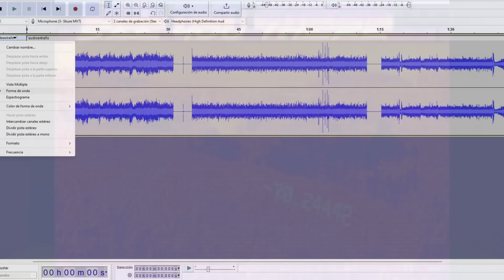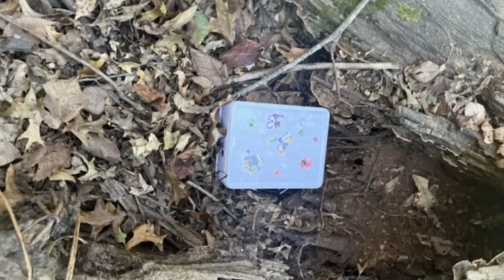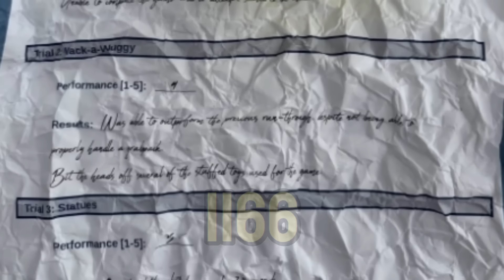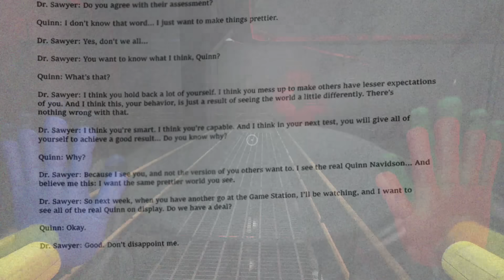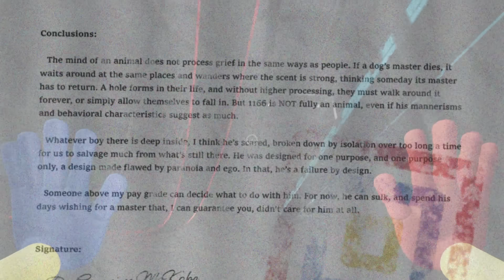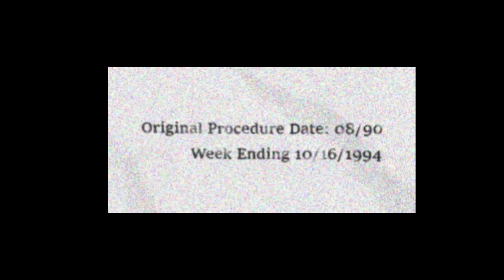YARNABY Poppy Playtime Chapter 4 EXP 1166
poppy playtime chapter 4 yarnaby es el nombre del nuevo personaje de este capitulo 4 o tambien denominado como 1166 yarnaby.